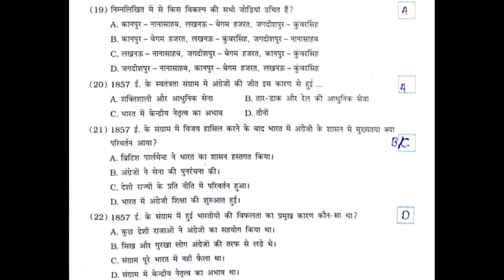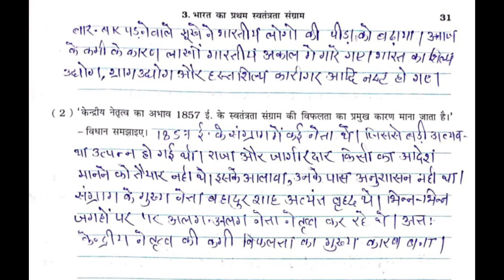कक्षा - 8. सामाजिक विज्ञान - पाठ - 3. स्वाध्याय पोथी - प्रश्न उत्तर